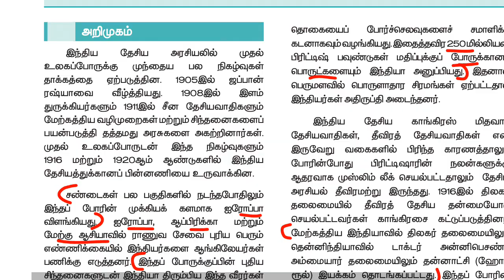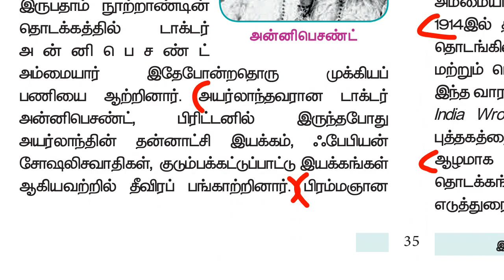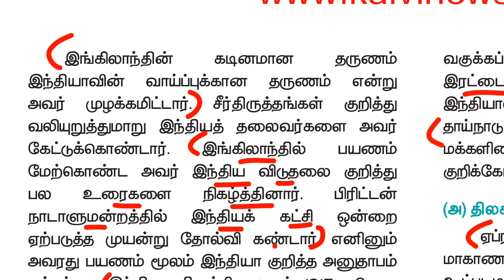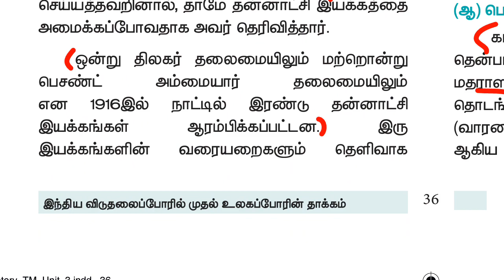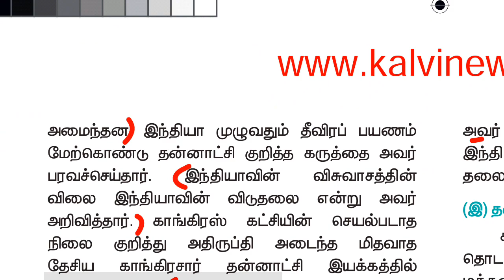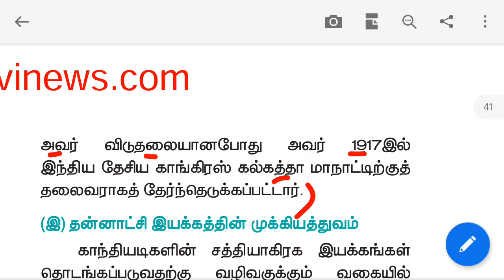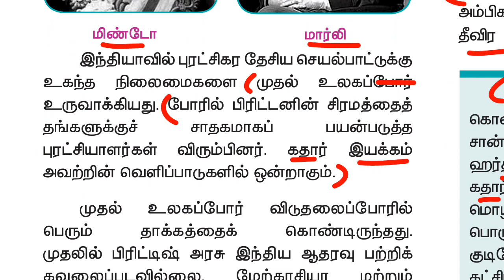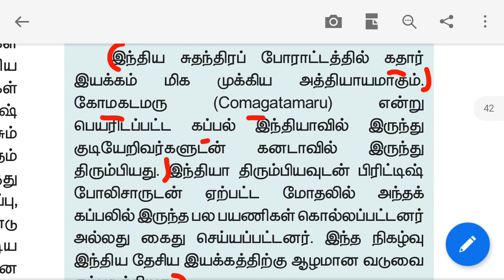12th new book history vol 1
12th new book history vol 1